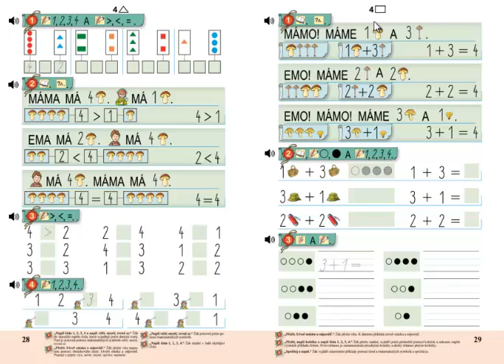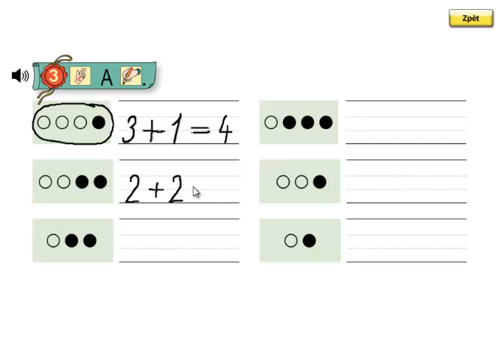Matýskova matematika 1.díl, strana 29, cvičení 3